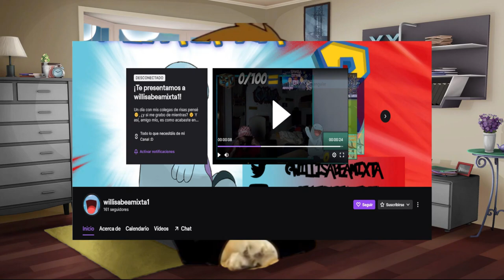Abro Hilo - MADRE CON DERECHO Y YOUTUBER CON DERECHO !!!!! / Hilos por Cheems # 17 -La explicación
🔴Descarga los mejores stickers de cheems premium para whatsapp 🔴